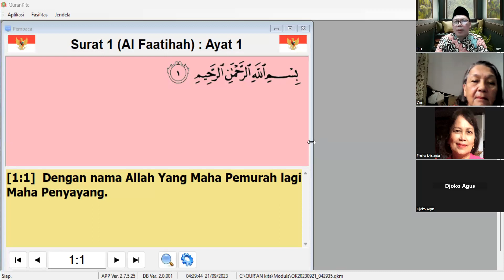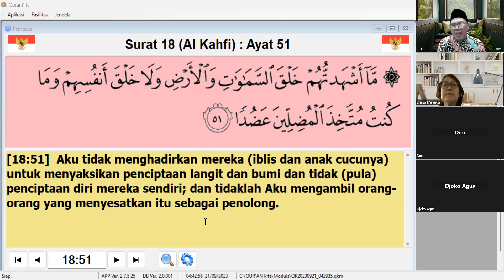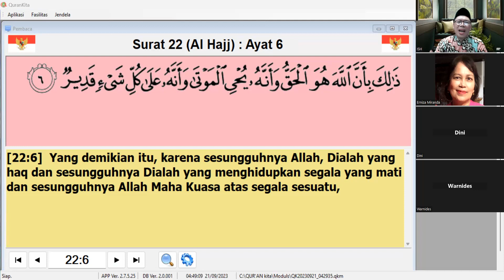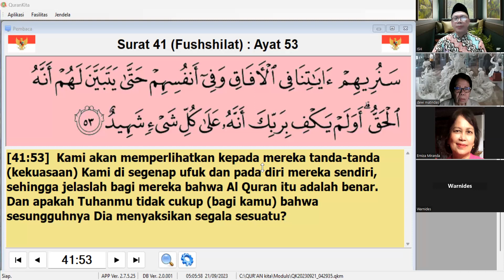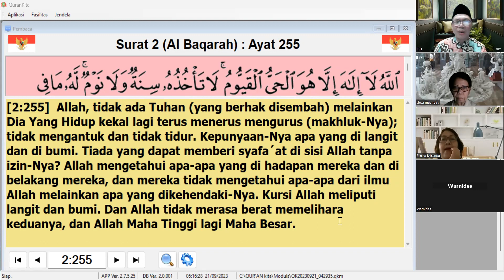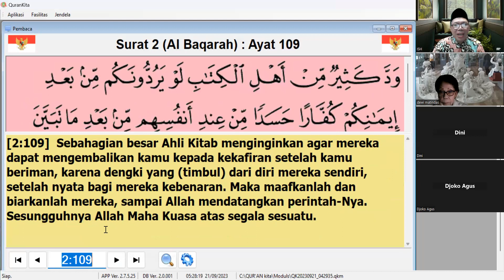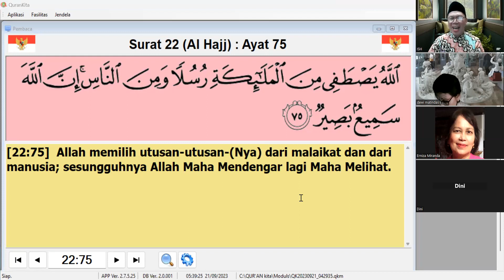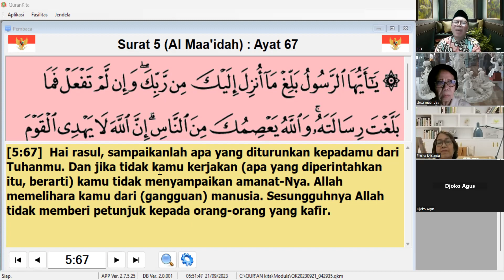SIFAT HAYAT (HIDUP DAN KEHIDUPAN) 1#Kamisan UI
Pada vidio kali ini diterangkan tentang Sifat Hayat

Hayyat, Hayyun atau Al-Hayyu adalah Allah itu Sendiri.
Segala jenis hidup yang dikenal seperti Allah, Manusia, Hewan, Nabati atau bahasa yang di kenal adalah Hidup (HAYAT), Kehidupan (Semua Makhluk/ HAYAWAN), Penghidupan (Rantai Makanan).
1) Hidupnya Allah :
 Allah adalah Dzat yang Hidup kekal (2:255) (3:2) (20:111) (25:58)
 Allah adalah Sang Nafs (6:12) (20:41)  (5:116)
 Allah Nafsin Wahidah (6:98) (39:6) (4:1) (7:189) (31:28)
 Sehingga Proses penciptaan Nafs/jiwa tidak di persaksikan/di jelaskan (18:51) pada posisi ini apa hub Jiwa, Langit dan Bumi  :
o Langit dan Bumi adalah Posisi RUH
o Pengetahuan tentang Ruh sedikit (krn itu adl Al Quran) (17:85)
o Ruh itu adalah Wahyu (42:52) (16:2)
o Arruh adalah min amri robbi /Ruh dari Tuhan dan pengetahuan tentang Ruh amatlah sedikit, mengapa ?  (17:85)
- Karena, Arruh adalah Al Quran (42:52)
- Buktinya adalah Sesuatu dari Tuhan berarti Alhaq (47:2-3) (10:32)
- Dan  Al-haq itu adalah Allah (22:6 dan 62)
- Rinciannya adalah Allah adalah esensi yang perwujudannya adalah hukum alam (robb) dan di tulis dalam Al Haq (10:32), sedangkan ayat-ayat Allah ada di diri dan cakrawala  (41:53)
- Sehingga pengetahuan tentang Ruh / alhaq /al quran / hukum alam / ayat2 di diri dan cakrawala adalah sedikit (17:85)